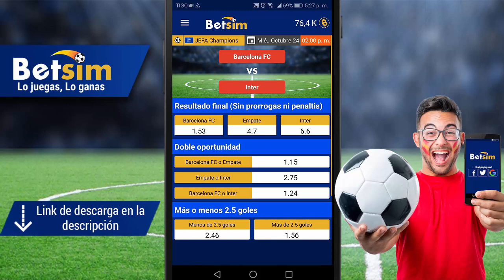RUMORES DE FICHAJES; Fútbol Chileno 2019 | PRIMERA A, PRIMERA B, INTERNACIONAL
Te mostramos todos los fichajes confirmados y los rumores que rodean al futbol
chileno en este mercado de transferencias, INCLUYE Primera division, Primera B y
Chilenos por el mundo.

Puedes dejar tu opinión (pero como dijo el mago, con respeto) y
tus sugerencias en los comentarios, con gusto los leeré.